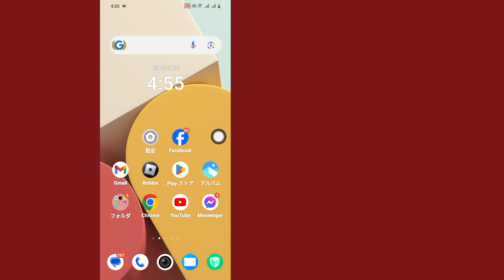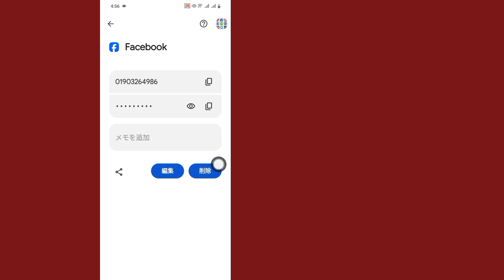2024年にログインしたらFacebookのパスワードを確認する方法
ログインしたら Facebook のパスワードを確認する方法。

ログインしたら Facebook のパスワードを確認する方法。Android で Facebook のログイン パスワードを確認する方法。Facebook にログインしたらパスワードを確認する方法。ログイン中に Facebook のパスワードを確認する方法。このビデオでは、ログインしたら Facebook のパスワードを確認する方法を紹介します。ログイン時にパスワードを保存すると、Gmail アカウントでそのタイプの Facebook パスワードが見つかるか、表示されます。Facebook のパスワードを保存しておけば、後で Gmail アカウントからそのパスワードを確認できます。